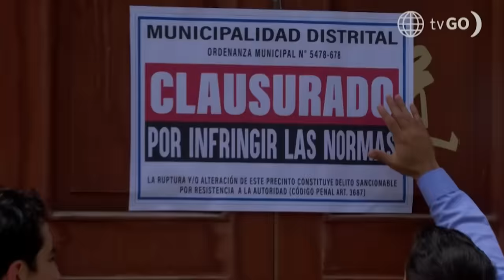Al Fondo hay Sitio 11: Jimmy y la señora Li empezaron a trabajar en el Francesca's (Capítulo n°481)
Al Fondo hay Sitio 11: Jimmy y la señora Li empezaron a trabajar en el Francesca's (Capítulo n°480)

El inspector municipal descubrió que habían perros en la cocina del chifa de la señora Li, por eso tomó la decisión de clausurarlo 🫣😣.